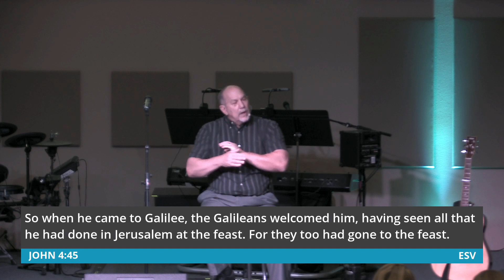Healing a Son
Pastor Pat Damiani
Thornydale Family Church
February 21, 2021